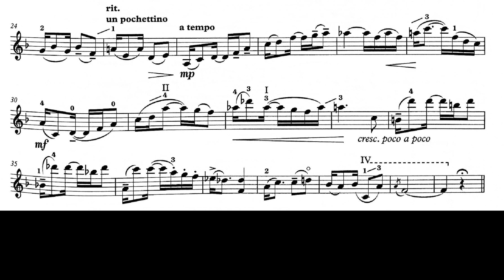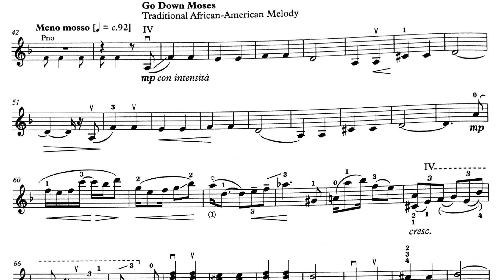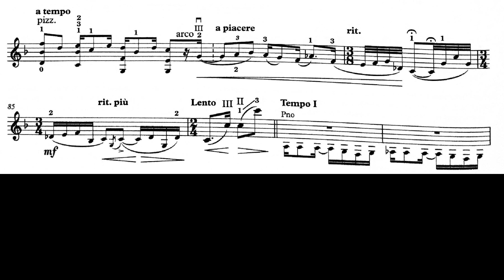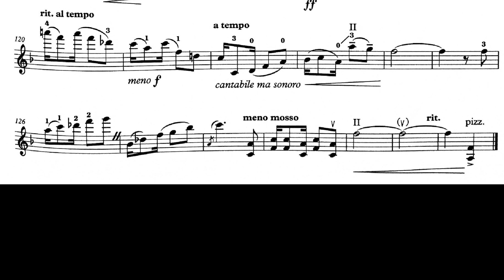2020-2023 ABRSM VIOLIN EXAM Grade 8 C 3